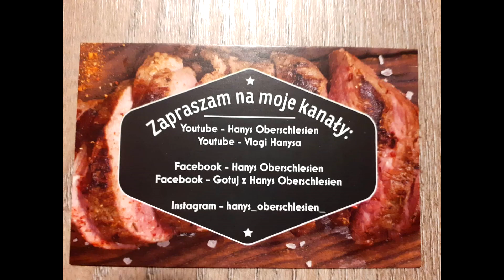3 najlepsze sposoby domowe na przeziębienie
Siemanko Wszystkim😀🙋‍♂️

Zapraszam: 😀👇🎉🎶👨‍🍳🕺🥳👇🌏💻🤗

Instagram Cory: coraminichihuahua

Muzyka w  Filmiku jest moja Prywatna
bit został użyty w Clipie: Ale w moim Sercu jest zawsze Oberschlesien
na kanale Hanys Oberschlesien

Pozdrowiom Hanys